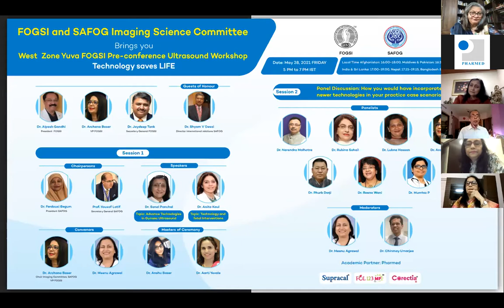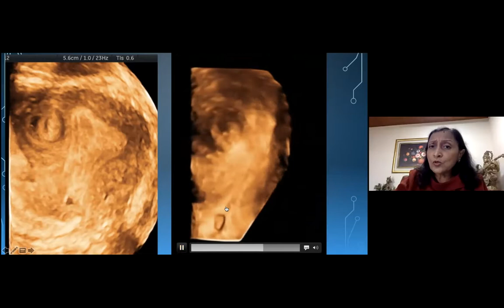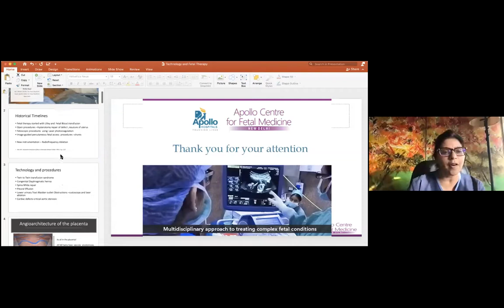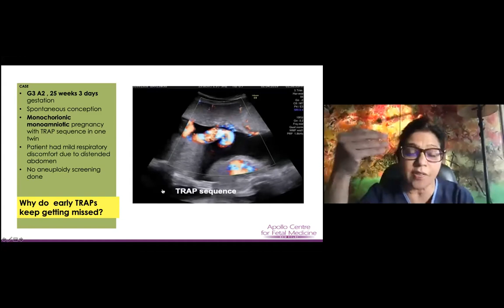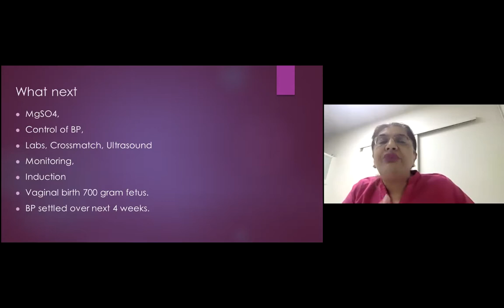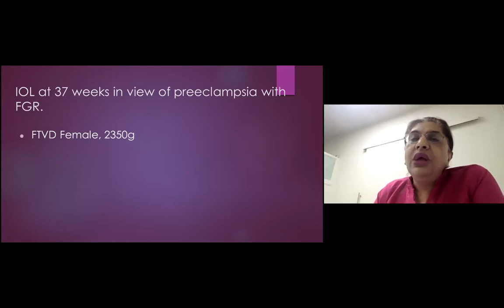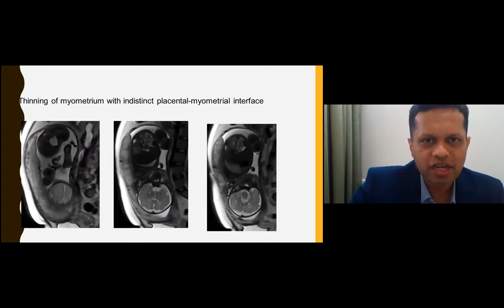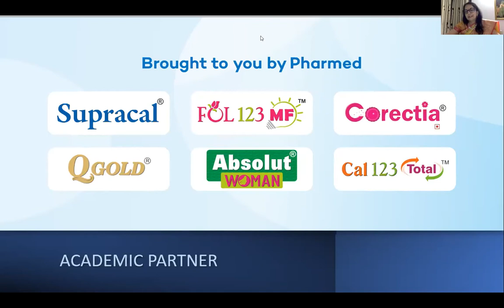Technology saves Life | West Zone Yuva FOGSI Pre-conference Ultrasound Workshop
Pharmed Limited was proud to associate with FOGSI and SAFOG Imaging Science Committee for the West Zone Yuva FOGSI Pre-conference Ultrasound Workshop - Technology saves LIFE. The webinar was held on Friday, May 28, 2021.